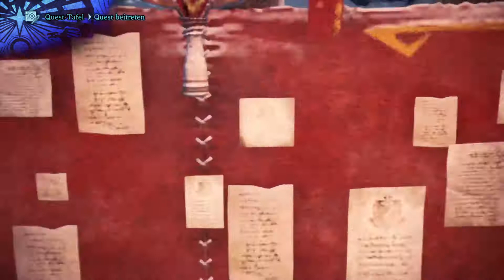Monster Hunter World: Iceborne - Nargacuga in der Arena. #4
Mehrspieler Modus.